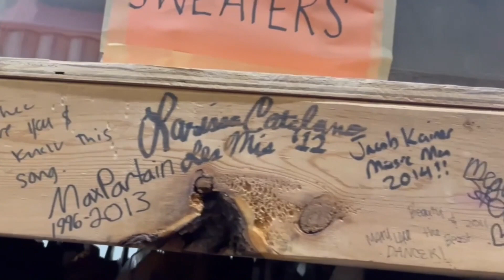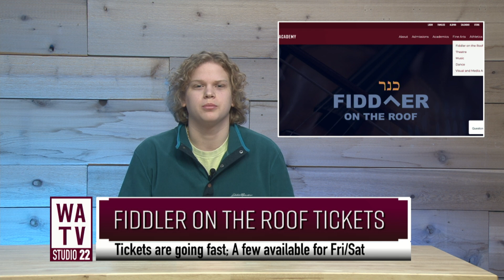WAtv Epsiode 17 - March 8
Stories include: Michael Abinion, Futsol, Theology Club, Shakespeare or Taylor Swift and Theater Spaces